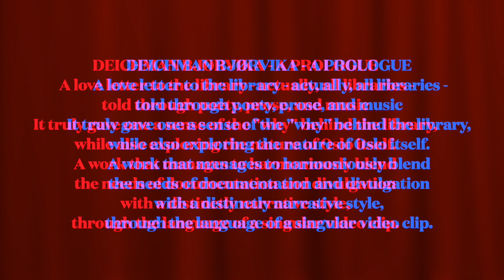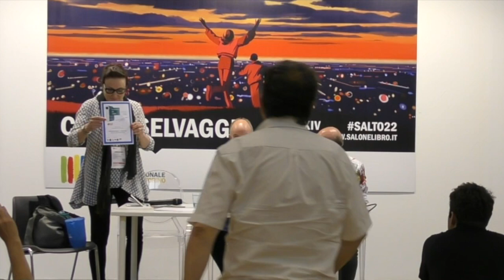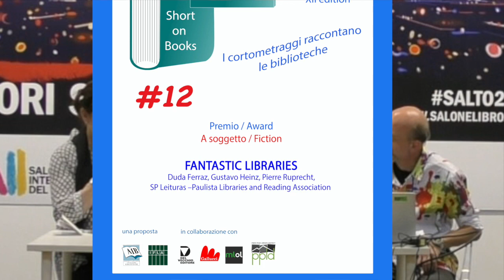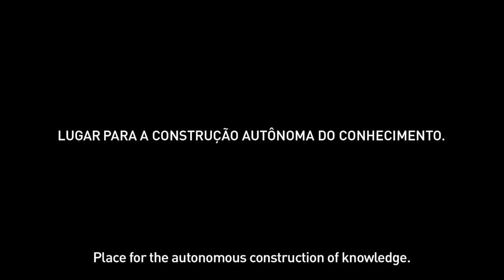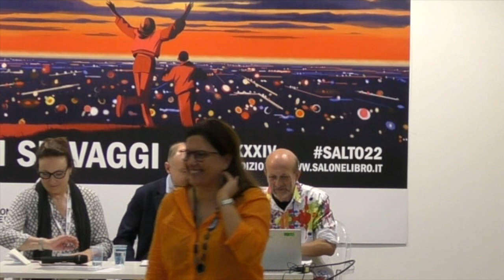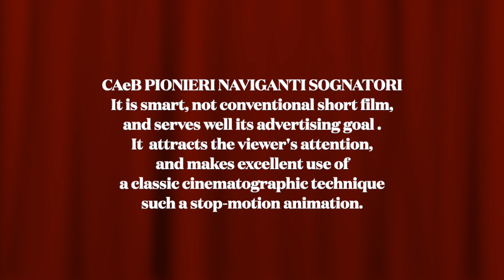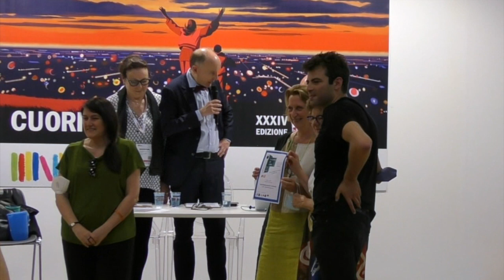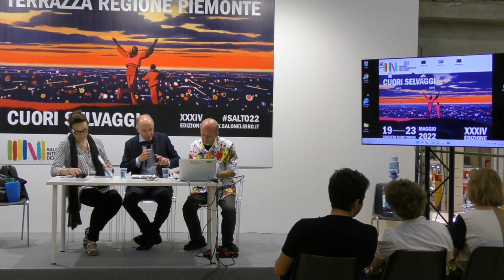ACDL 12 - Cerimonia di premiazione /Awards ceremony 22 maggio 2022 Torino/Turin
A corto di libri 12 - Short of books / Cerimonia di premiazione al Salone internazionale del Libro di Torino domenica 22 maggio 2022 Terrazza Piemonte.
Con Fabio Melelli, Antonella Scarpa, Gabriele De Veris, Enzo Borio, Ilaria Troncacci, Paola Del Zoppo, CAeB, Mammafotogramma.
Premiazione della 12a edizione del concorso “A corto di libri. I cortometraggi raccontano le biblioteche”, promossa da AIB e IFLA Metropolitan Libraries in collaborazione con Gallucci editore, Del Vecchio editore, Media Library On Line,  con il sostegno di Pikes Peak Library District.
Al concorso – nato nel 2009 in Umbria e poi divenuto concorso internazionale  - hanno partecipato 29 cortometraggi provenienti da Brasile, Canada, Cina, Croazia, Italia, Norvegia, Paesi Bassi, Repubblica Ceca, Serbia, Slovenia, Sudafrica, per le tre sezioni: Pubblicità, A soggetto, Documentario. 13 cortometraggi hanno partecipato anche al premio Metropolitan Libraries
I video partecipanti alla dodicesima edizione sono pubblicati sul canale Youtube di AIB

Le opere in concorso sono state esaminate dalla giuria composta da
Fabio Melelli, critico cinematografico, docente di Storia del cinema italiano (Università per Stranieri di Perugia)
Corrado DI Tillio, membro AIB, funzionario Biblioteche di Roma
Daniela Currò, conservatrice audiovisiva, Director of Moving Image Research Collections at the University of South Carolina Libraries
Antonella Scarpa, vicepresidente AVI, IUAV Venezia
John Spears, IFLA Metropolitan Libraries Section, Director of the Buffalo & Erie County Public Library (New York)
Sono ormai più di 250  i video che hanno partecipato in questi anni, mostrando una ricchezza di contenuti e di linguaggi